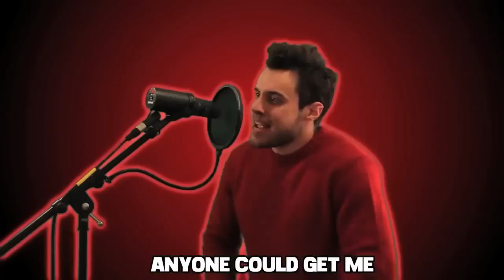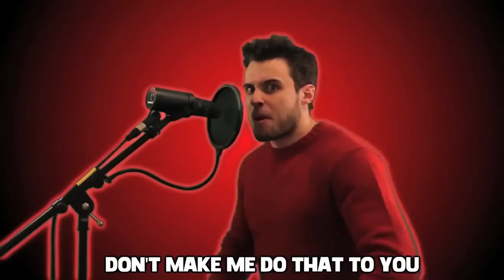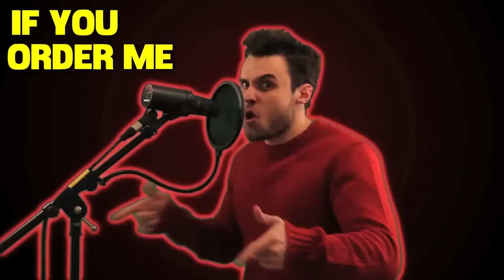Home Alone Gangsta (Vocals Only) JT Music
Song: Home Alone Gangsta Rap